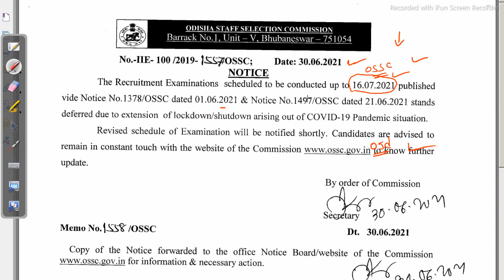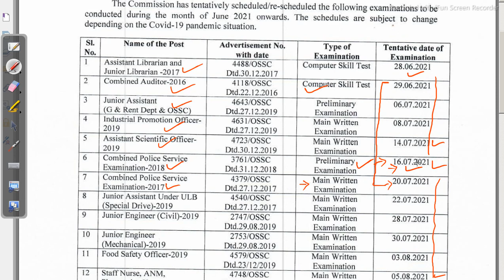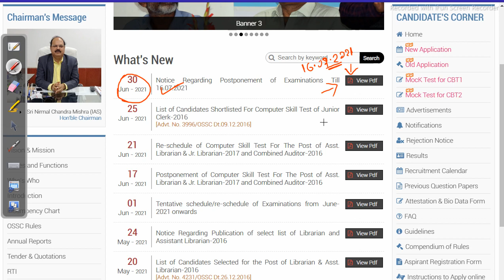odisha police si exam postpone bad updates job in odisha Odisha Govt Job 2023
odisha police bad updates  job in odisha
Odisha Job Details Follow us on other platforms for more updates and useful content:

odishajobreporter,
fmmanoj,
odisha job reporter,
odisha job,
odisha job info,
ics tips,
odia space,
fm manoj,
laxmidhar sir,
govt jobs,